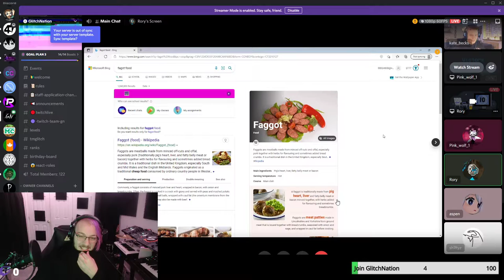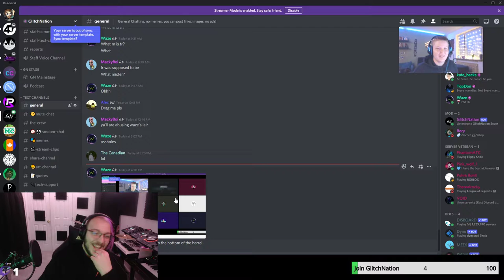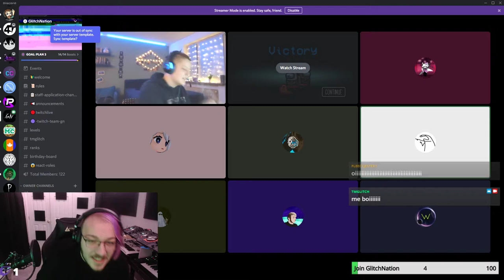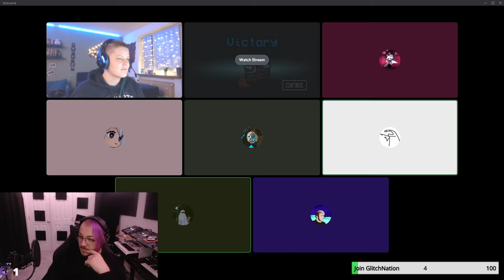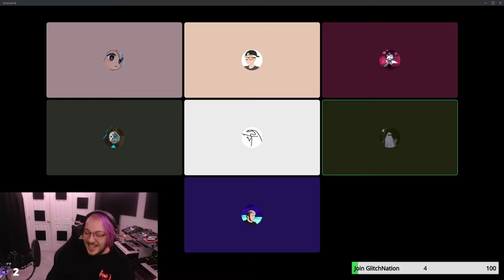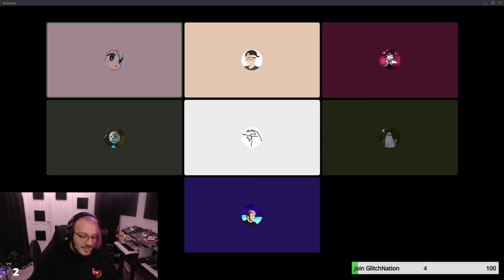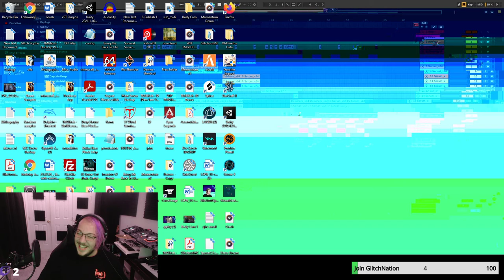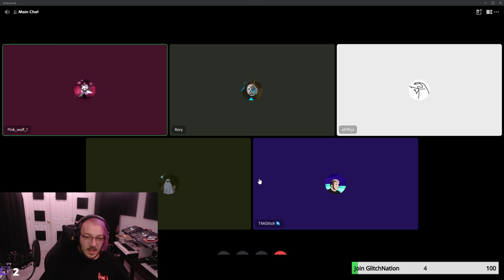Discord Talks Ep.1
First episode of my discords new podcast!